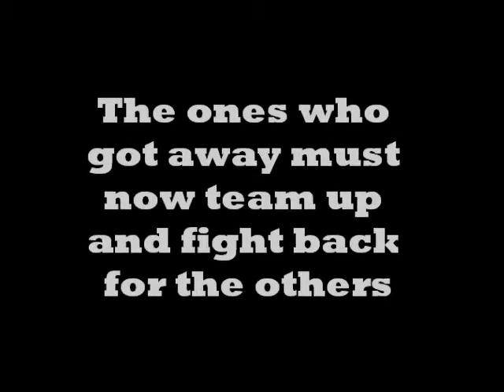The Outbreakers Wattpad Book Trailer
This is the trailer for the story "The Outbreakers" by me, CrazyLili. I'm not good at making trailers but I really wanted one so I gave it a try lol

Barabara Palvin as Mia, Steven R McQueen as Drew, Vanessa Hudgens as Tatiana, Tyler Posey as Noah, Sarah Hyland as Michelle, Justin Bieber as Johnny, Shane Coffey as Leo, Shane Harper as Steven

Teen Fiction